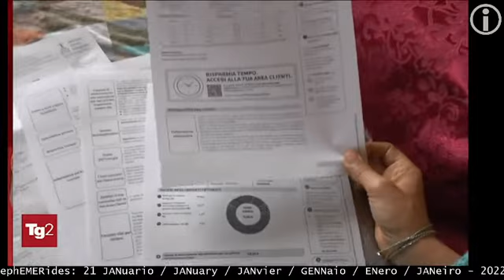§.1/* TG2 21 GENNaio 2022 decreto anti bollette salate, sosTEGNi aLLe imPRESE